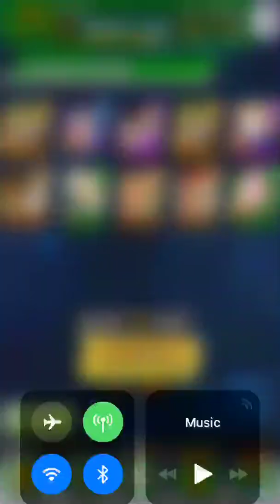Dragon Ball Z Dokkan Battle - Full Power Super Saiyan Broly Summons 100 Stones!